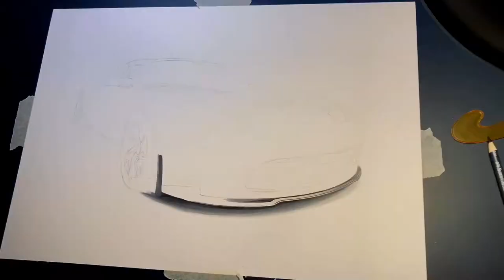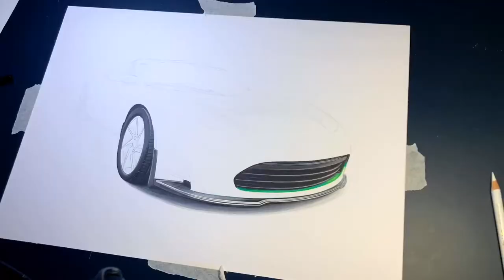Drawing a green Tesla Roadster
More pictures on instagram: Car Drawings By Erik

Music: Patrick Patrikios - Beside Me, Ofshane - Back To The Future